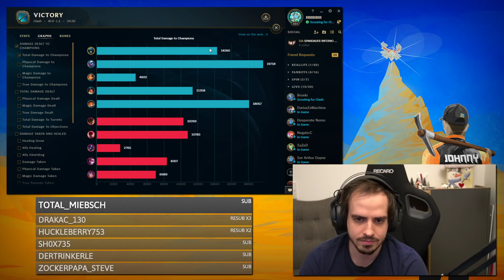Ich werde zum Karthus OTP :D | Clash Runde 2 mit Noway, Broeki, Sola und Tolkin